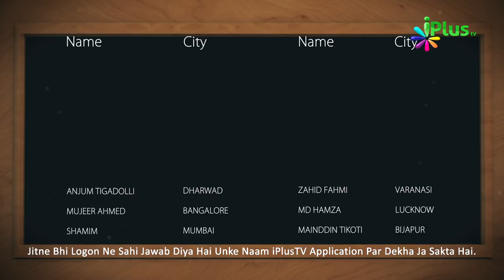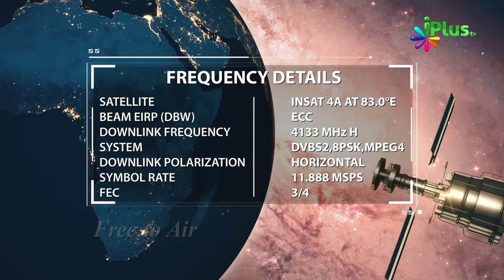Answer & Winner Name- Islamic Quiz - Aaj Ka Sawal 171 - iPlus TV